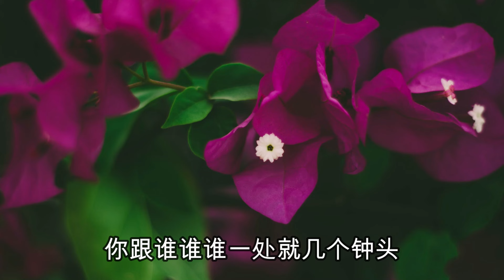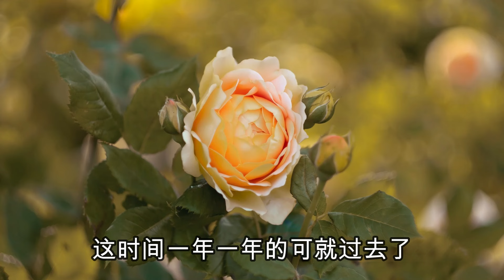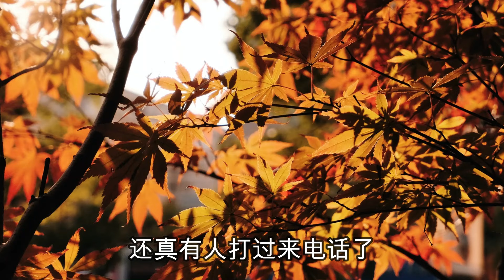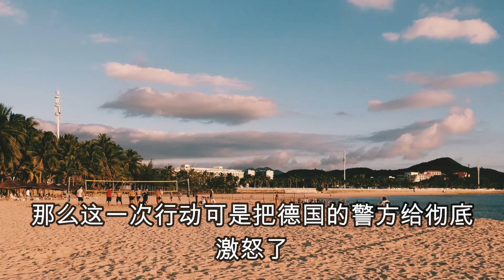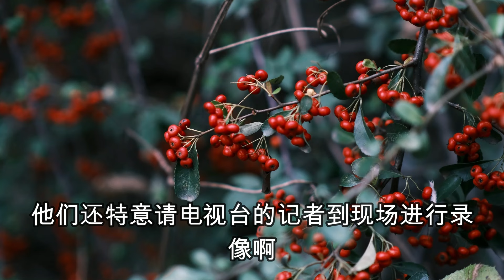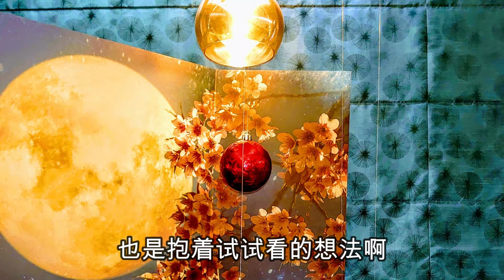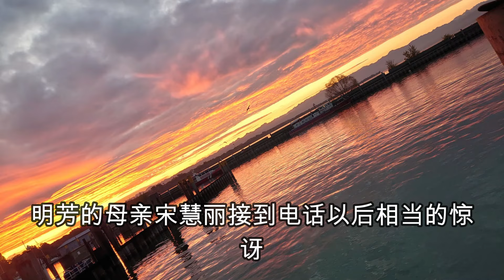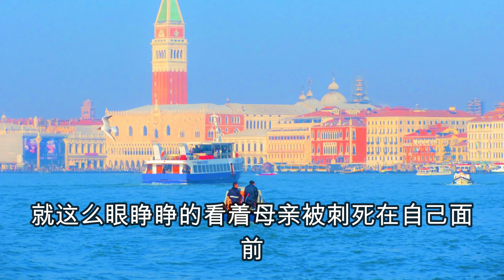中国刑侦大案纪实录，少年强奸少女后又提刀砍杀少女母亲